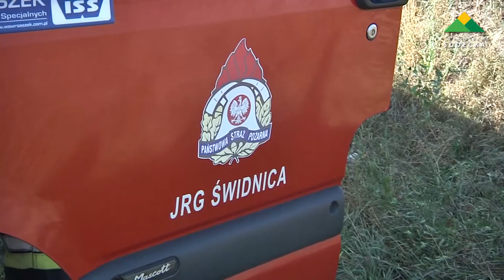Mościsko, kierowca ucieka po dachowaniu?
8 września 2016 roku około godziny 15:00 dochodzi do dachowania samochodu osobowego na drodze wojewódzkiej  nr 382, pomiędzy Mościskiem a Grodziszczem. Najprawdopodobniej kierowca był pod wpływem alkoholu i uciekł. Na miejscu pozostał nietrzeźwy pasażer, który ze zdarzenia wyszedł bez szwanku. Na miejscu pracowała policja i strażacy z PSP z Dzierżoniowa i Świdnicy oraz zastęp OSP z Mościska. Strażacy przez około godzinę kierowali ruchem naprzemiennie.